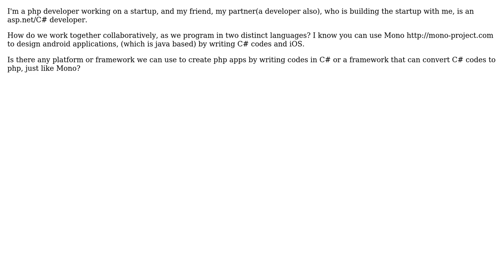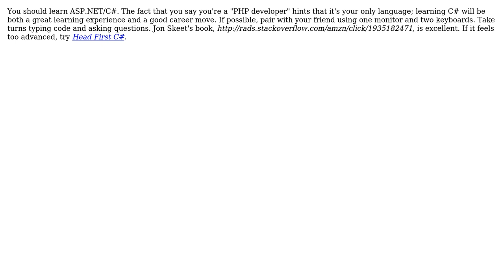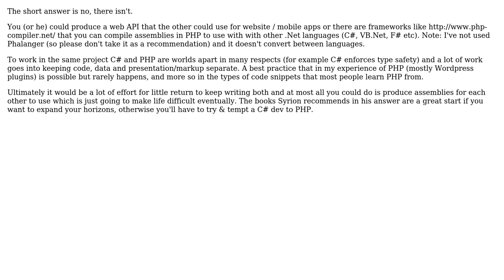Software Engineering: How do I (php developer) work with an asp.net developer? (3 Solutions!!)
Software Engineering: How do I (php developer) work with an asp.net developer?

With thanks & praise to God, and with thanks to the many people who have made this project possible! | Content (except music & images) licensed under CC BY-SA | Music | Images & others | With thanks to user tdammers user samceena user James Snell user gnat user asthasr and the Stack Exchange Network Trademarks are property of their respective owners. You are responsible for your own actions.